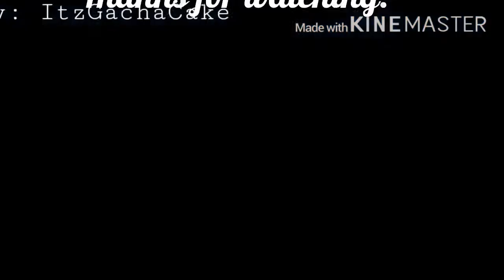Identities Meme/Fnaf 2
Background By:ItzGachaCake